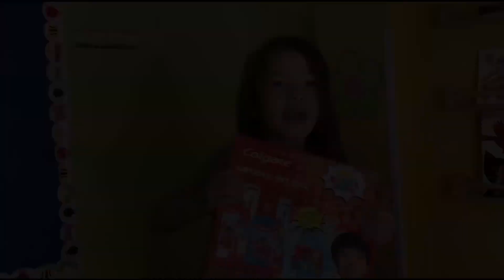How to Brush Your Teeth || Kids Morning Routine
How to get kids to brush their teeth with Celine's Toy Surprise Box. Celine will pretend play a Morning Routine with Ryans World Tooth Brush. Watch our latest Video Here:
kids brush teeth Brush teeth for kids Brush Your Teeth Kids Morning Routine # Kids habit Ryan's World Toothbrush Brush Your Teeth # how to brush tour teeth

kids brush teeth Brush teeth for kids BrushYourTeeth Kids Morning Routine # Kids habit Ryan's World Toothbrush | Brush Your Teeth # how to brush your teeth